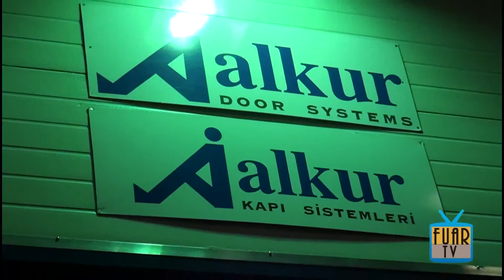Alkur Kapı Sistemleri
Alkur Kapı Sistemleri hakkında bilgi sahibi olmak için videoyu inceleyebilirsiniz